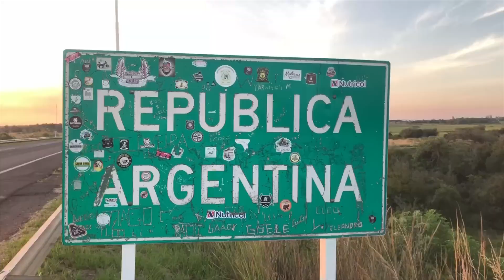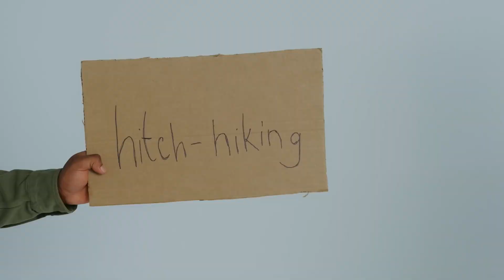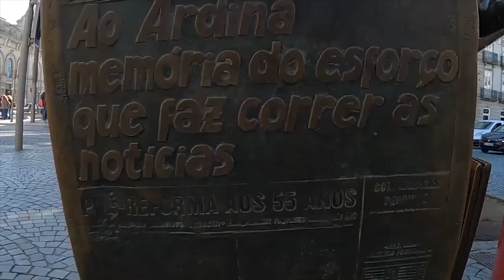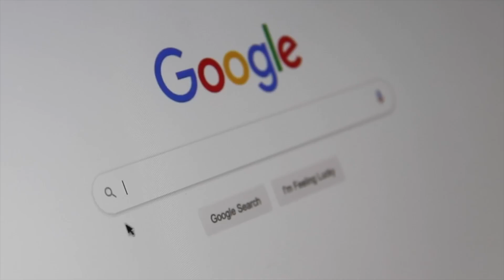Construyendo nuestro sueño: Camperizando la furgoneta en la que ahora vivimos"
¡Hey! Como ves en el título, nos hemos lanzado a la aventura de crear una casa sobre ruedas. Después de varios años explorando, mudándonos y buscando excusas para seguir viajando, decidimos que un hogar móvil era la mejor opción para nosotras. Tras mucho análisis y tras estudiar varias opciones, en febrero de 2023 compramos una Volkswagen Crafter de 2006, con la idea de adaptarla para vivir y recorrer el mundo.

En este video te mostramos cómo iniciamos este proyecto y el proceso de camperización, incluyendo la adaptación de nuestra gatita Pita y la felicidad de nuestra perrita Are, ¡quienes disfrutan al máximo cada escapada! Ahora, ya con nuestra camper lista y habiendo vivido en ella viajando durante un año, queremos compartir esta experiencia contigo.

Acompáñanos en esta historia de transformación, aprendizaje y libertad. Gracias por ser parte de nuestra comunidad y por acompañarnos en cada etapa de esta aventura. ¡Buena vibra siempre!

➡️ Algunas cositas de tu interés:

PERNOCTAR

COLLABS

🛒 NUESTRA TIENDITA EN AMAZON

🚽 TU BAÑO SECO TRELINO (Usa el código UNAVIDACAMPER para un regalo 🎁)

MÁS CONTENIDO

APÓYANOS

Con lo que te saldría un café, té o, porque no, una birra, ¡cualquier aporte nos servirá para seguir creando contenido.

‣ UNAVIDACAMPER

PLANIFICA TU VIAJE

EQUIPO

🎥 GRABAMOS VIDEO CON:

‣ GOPRO8
‣ GOPRO9
‣ Iphone 13